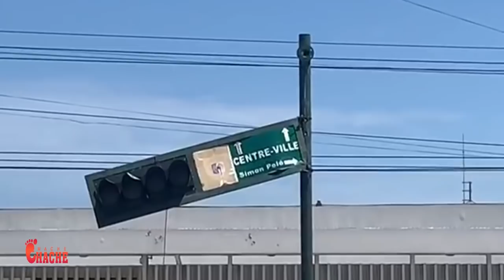Bagay yo myèl Babekyou nève li semante li pap mouri lach…5 gwo biznis gentan dechouke